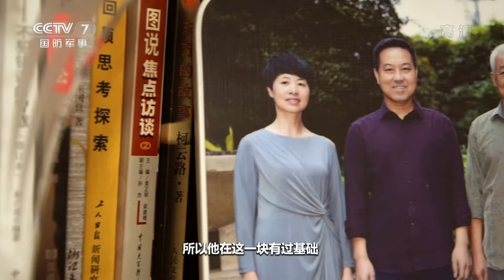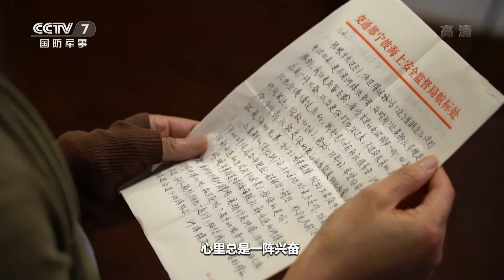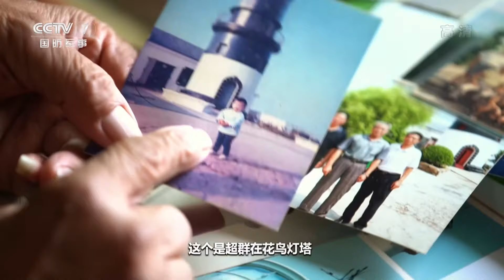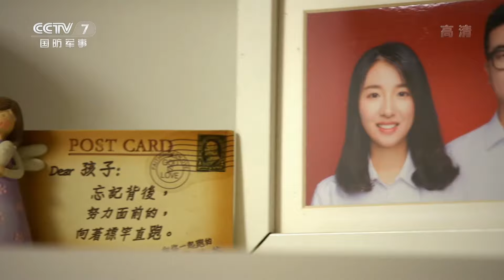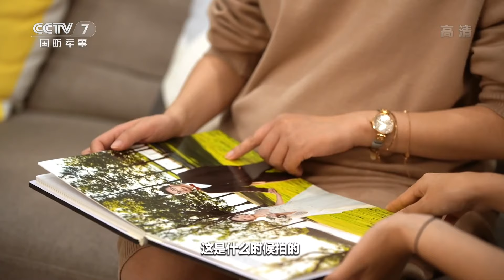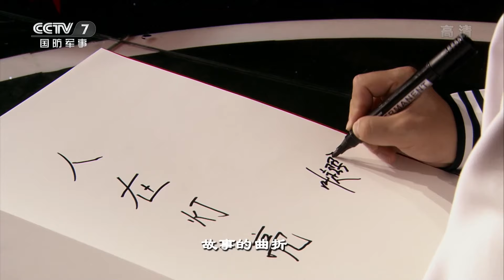《老兵你好》 20200229 百年灯塔守护人——一家五代守塔的老兵 叶超群|军迷天下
本期节目主要内容：灯塔大多都建在远离陆地的海中孤岛之上。在浙江舟山的一座海岛上有一位退伍老兵叶超群，他家五代人守护灯塔一百多年，他们一辈子默默地守着孤塔，忍受单调和孤独，用青春点亮茫茫大海上那一盏引导平安的明灯。（《老兵你好》 20200229 百年灯塔守护人——一家五代守塔的老兵 叶超群）